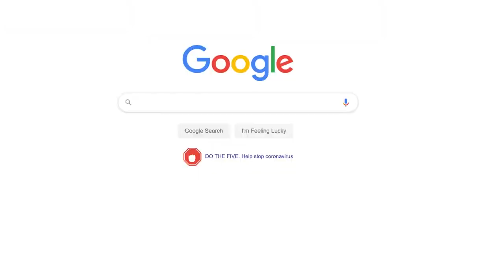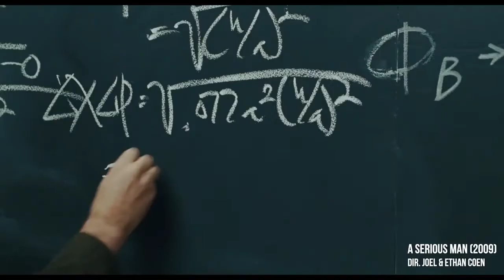Projek tonton filem sewaktu PKP di rumah (2020)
Jom buat senarai tonton filem sewaktu kuarantin fasa dua ini dan kongsikan senarai korang mana tahu Anajin belum tonton lagi ke.